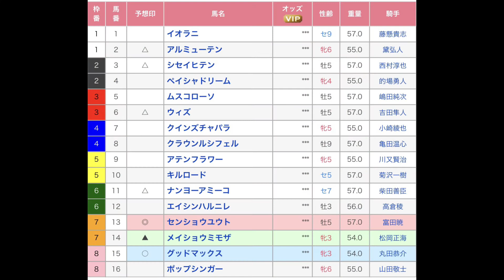みちのくステークス 直感予想！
福島は荒れて当たってくれる？